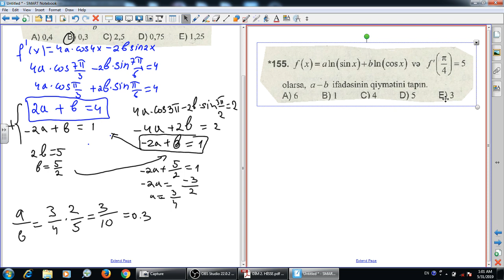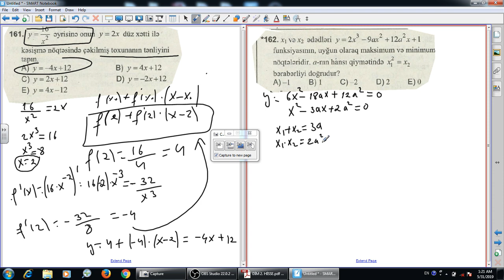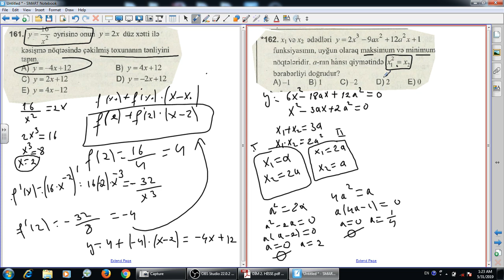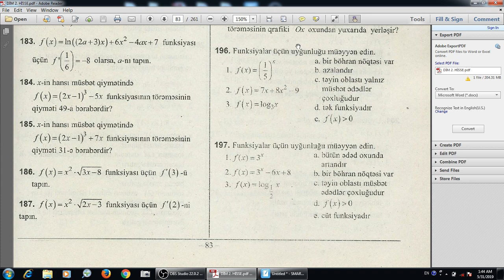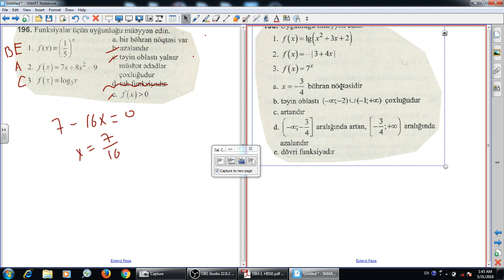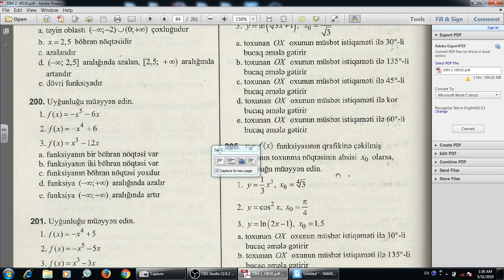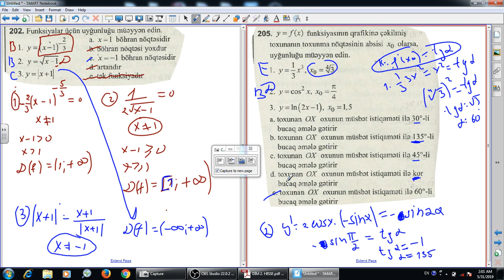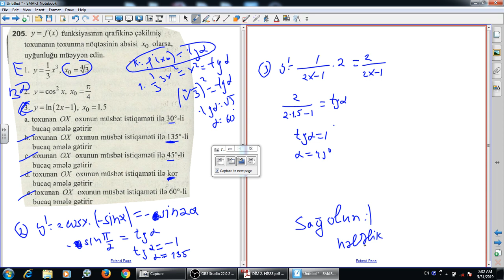Törəmə (150 --205) son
Abituriyent hazırlığı
MİQ hazırlığı
Sertifikasiya
Tel & wp  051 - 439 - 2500
Ünvan - Bakı ş. Xətai rayonu
Əhmədli metrosu, Həzi Aslanov metrosu